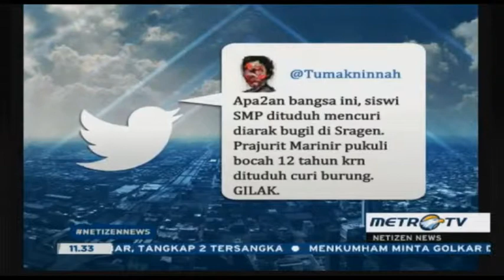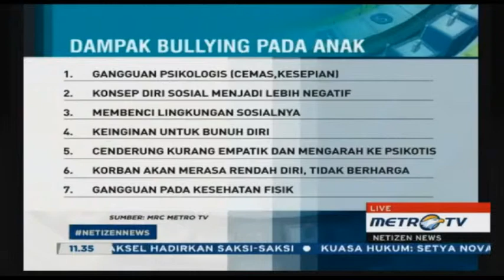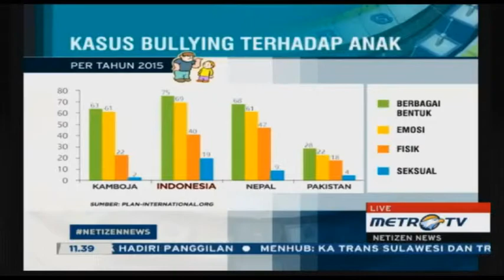Novita Tandry on Metro TV Netizen topik Bullying untuk Sanksi Sosial